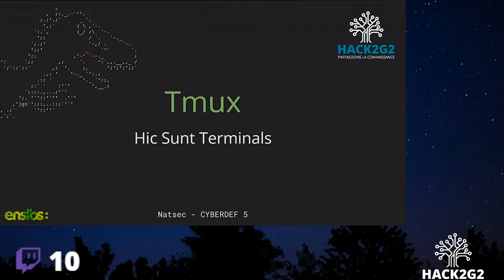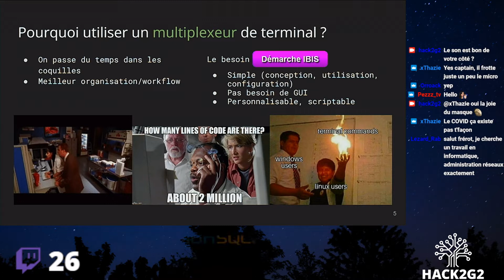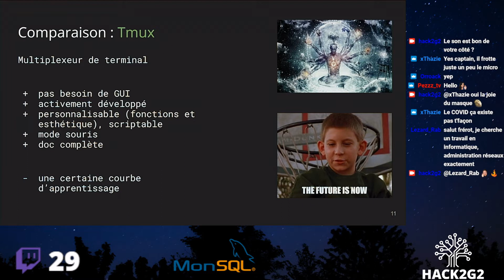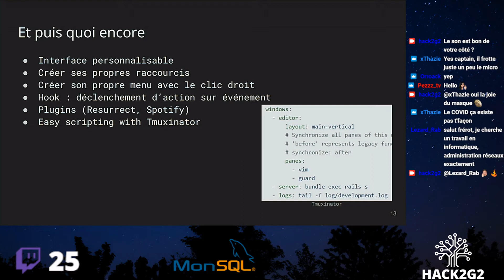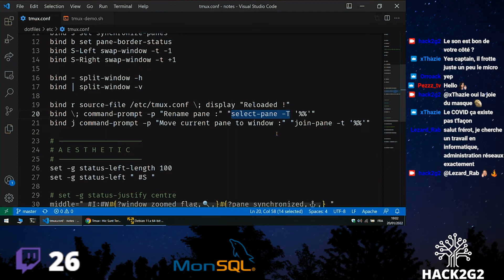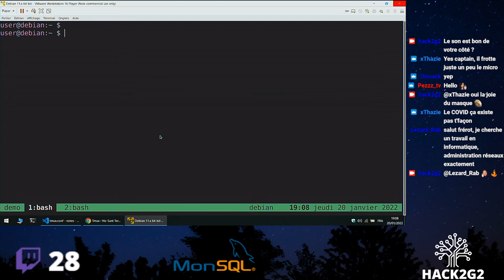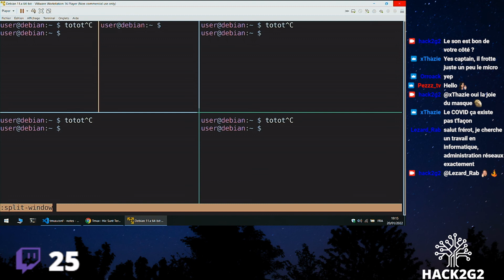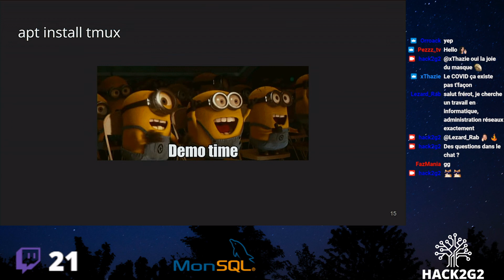Tmux : Hic Sunt Terminals - NatSec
Conférence Hack2g2 - 20/01/2022